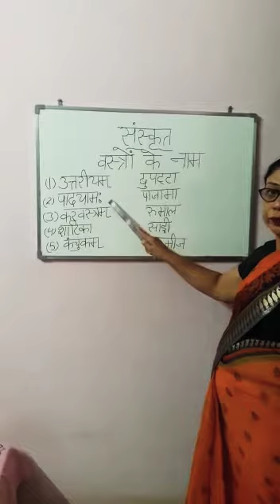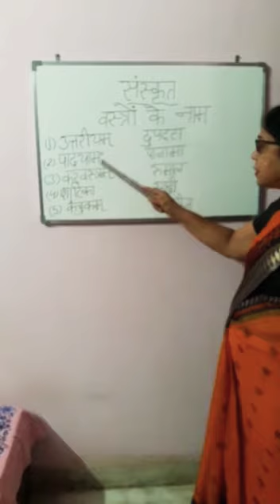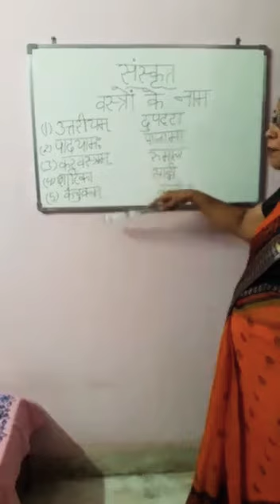संस्कृत में वस्त्रों के नाम